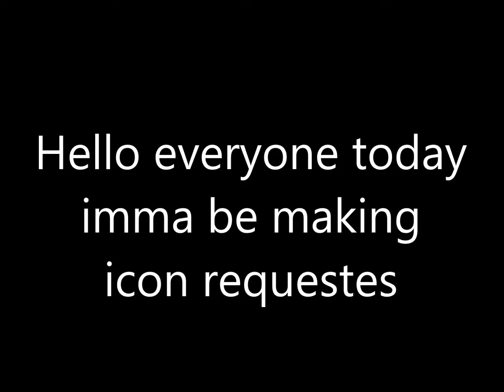Animal jam Icon requestes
Animal jam user: may7810
Made with camatasia stuido 8.6

↗ Skype: May7810 AJ